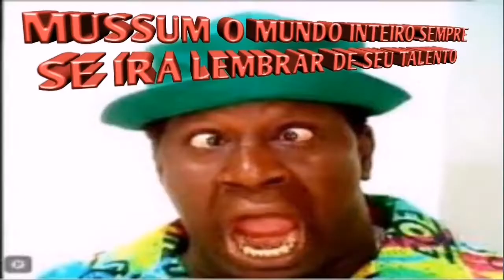RICARDO FU MANCHU - A minha cantora preferida & A minha cancao preferida e mais uma anedota